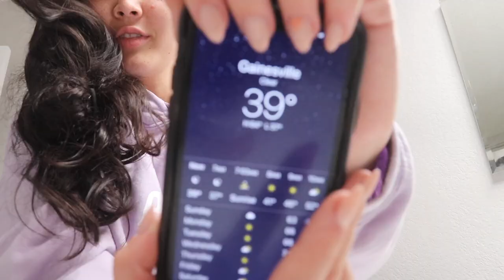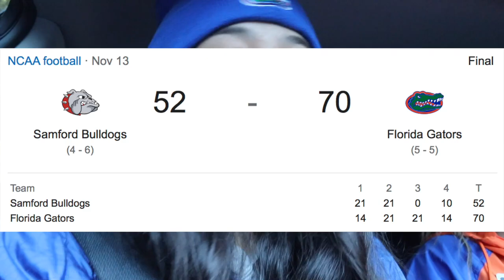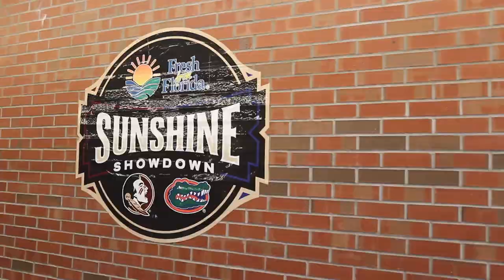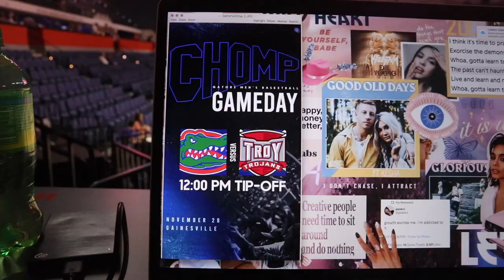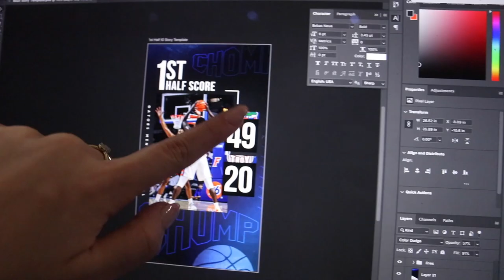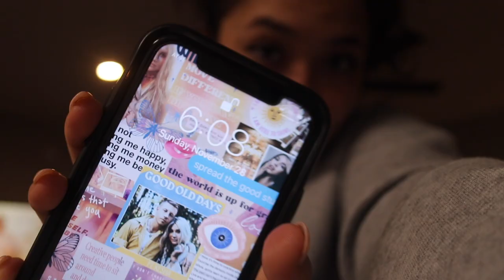Florida Gators Football & Basketball Vlog | Weekend In My Life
Hi!! Welcome to a weekend in my life with the Florida Gators :)

Music by Justin Caruso - Paradise (Justin Caruso Edit) - Bazzi vs. Audien feat. Lady Antebellum